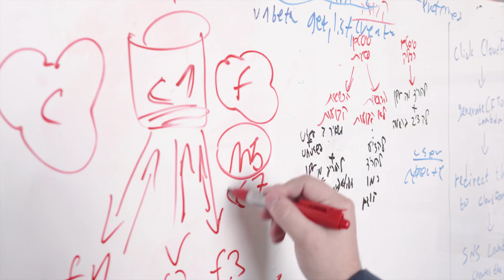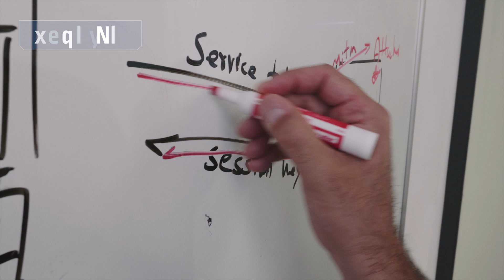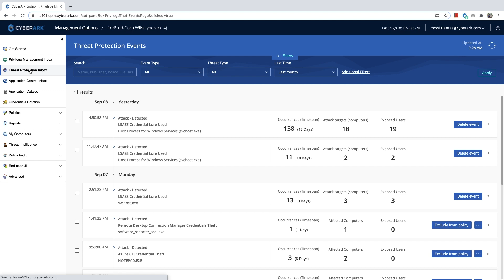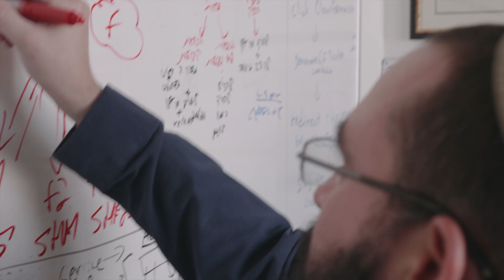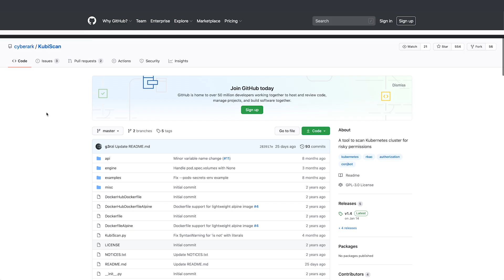Introduction to CyberArk Labs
CyberArk Labs produces innovative security research that examines emerging cyber-attack techniques. CyberArk is the only identity security vendor to employ a dedicated Labs team, and the work they do drives greater awareness and industry collaboration while helping to improve the overall security posture of companies everywhere.

The team is made up of an elite group of white-hat hackers, threat intelligence experts and security leaders that work together to examine post-exploit methods, cultivating an understanding of the attack chain and the movement of attackers so they can more effectively defend against them. Their research underlies CyberArk’s evolving cyber security strategy, and their guidance is passed along to customers.